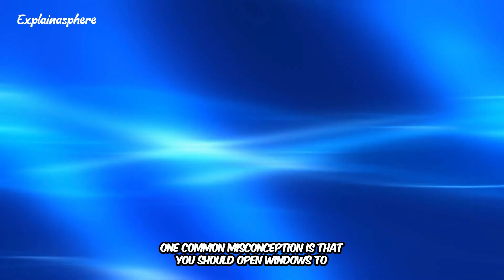Unraveling Tornadoes: Nature's Fury Explained | Explainasphere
🌪 How Tornadoes Form - Explained 🌪
Ever wondered how those massive, swirling columns of wind come to life? In this video, we break down the science behind tornado formation in a simple, visual, and engaging way. From the perfect storm conditions to the spinning funnel cloud, you'll learn exactly what turns a thunderstorm into a tornado.